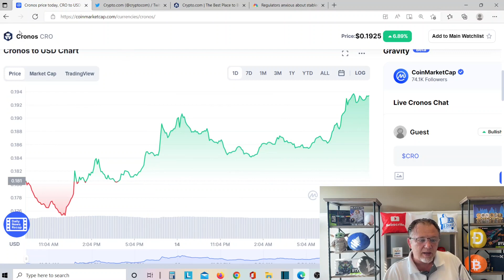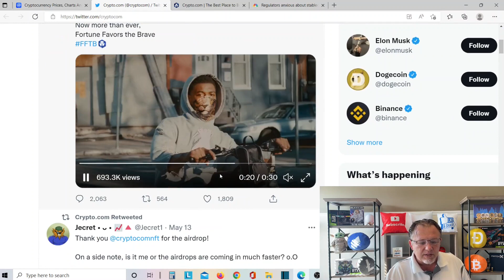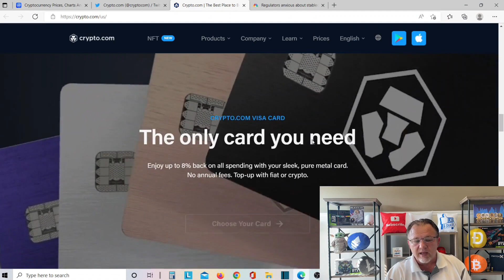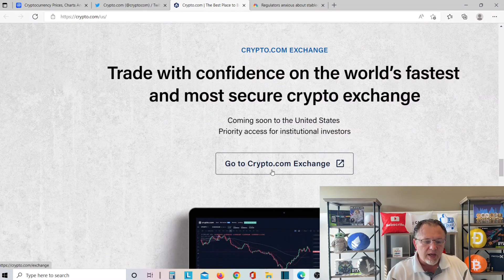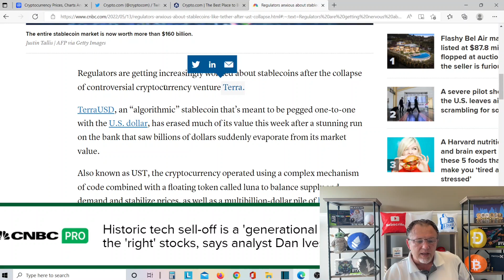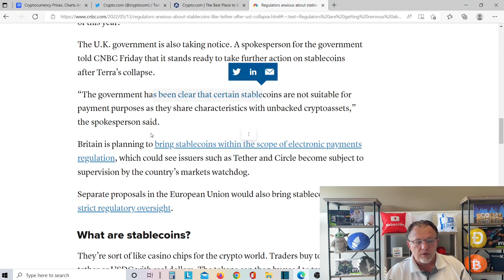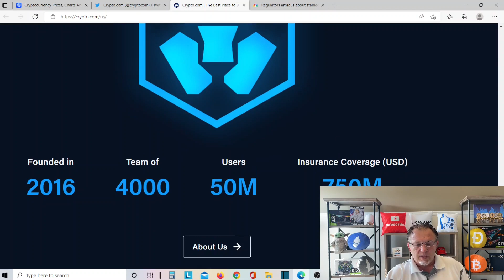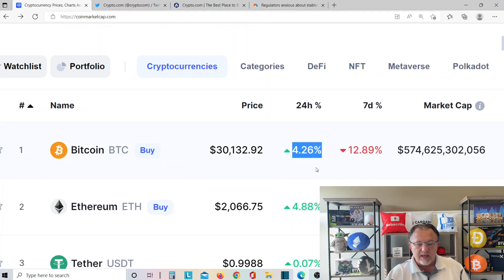CRO Crypto Price Prediction! Crypto.com Coin is this the Time to BUY The DIp? Stablecoins are safe?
Today we Talk about Crypto.com Cro all kinds of stuff right now could be the time to buy the DIp and we go over the WEB site of CRO.

- Earn 365% on your money with DRIP Crypto 1% per day Awesome Crypto!

- Earn 1.5% per day with My Diamond team V2 Crypto!